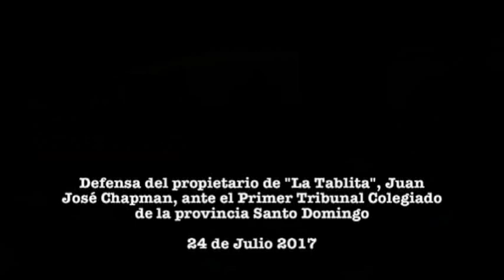Así se defendió el propietario de La Tablita ante el tribunal